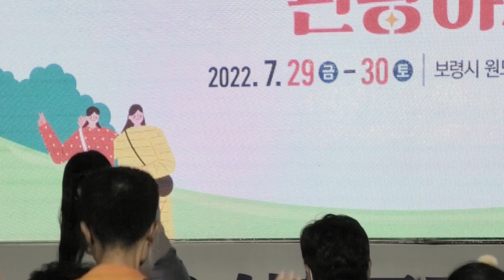[직캠] 황우림 〈미운 사내〉, 《2022 쇳개포구 관광야시장 축하공연》, 2022.07.30.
《2022 쇳개포구 관광야시장 축하공연》(2022 Soetgaepogu Tourist Night Market)
장소 : 보령시 로데오거리
가수 : 황우림(Hwang Woolim)
곡명 : 〈미운 사내〉 유지나
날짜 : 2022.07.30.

초보가 가정용 캠으로 촬영하여 화질이 좋지 않은 점 양해바랍니다.